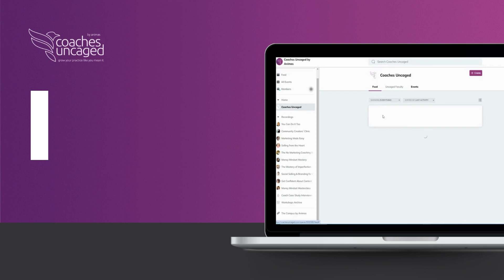Coaches Uncaged - Animas Exclusive Business Community Platform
By enrolling in our Accredited Diploma in Transformative Coaching, you will gain access to Coaches Uncaged, our comprehensive business platform for free.

With Coaches Uncaged, you can participate in business-focused workshops, connect with experts, watch past sessions, and get inspired by success stories from our alumni.

To learn more about our Accredited Diploma in Transformative Coaching,